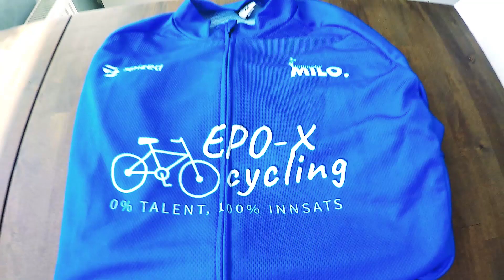teamtrening til Birkeland (EPO-X)